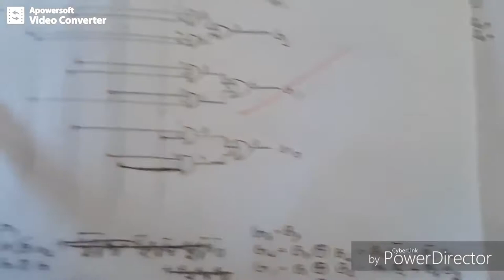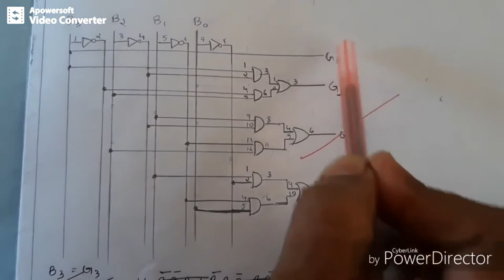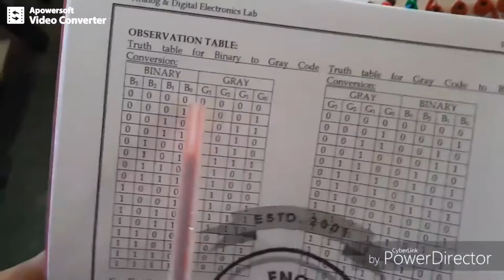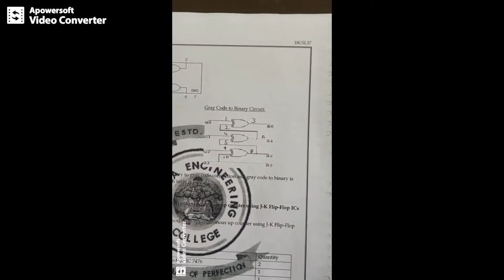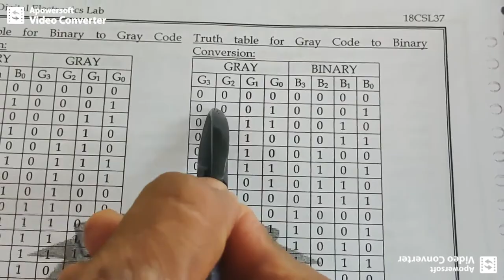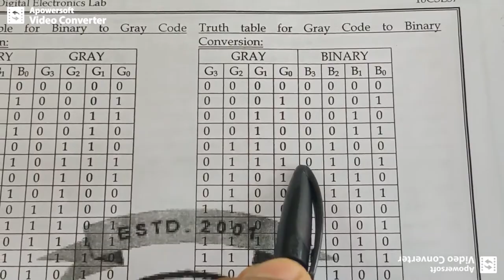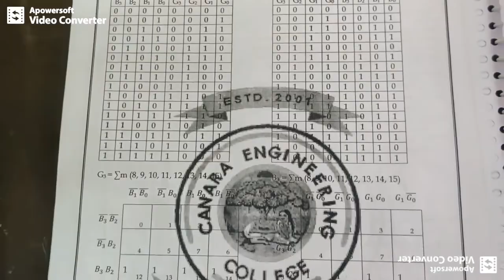VTU-ADELAB 18CSL37 BINARY TO GRAY CODE CONVERTER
This will demonstrate binary to gray code converter experiment of vtu 3rd sem 18CSL37 ADE LAB